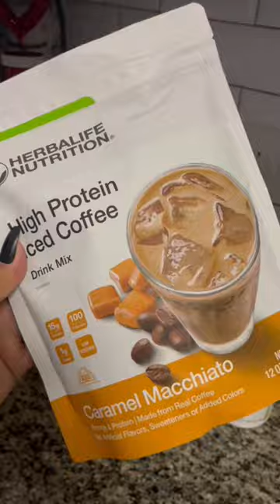unboxing unboxingvideo herbaliferecipe herbalife herbalifenutrition herbalifediscount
follow on ig @iam.melisagibbs and @meelisuh